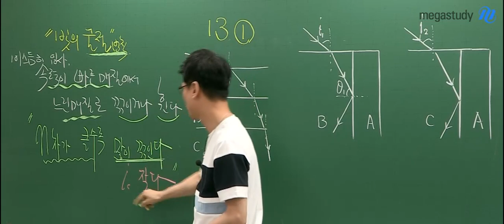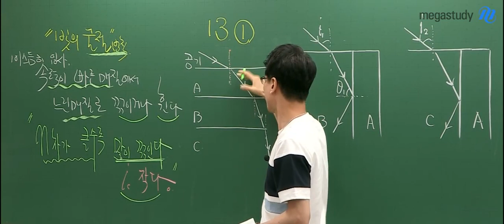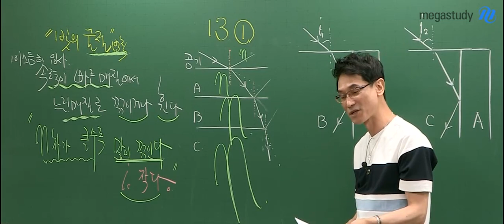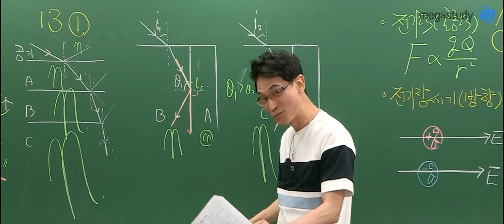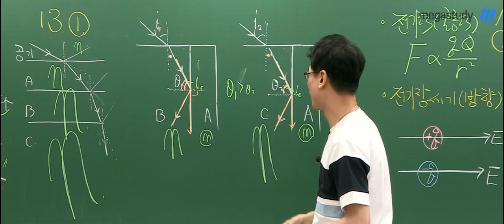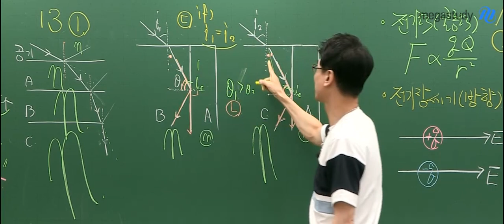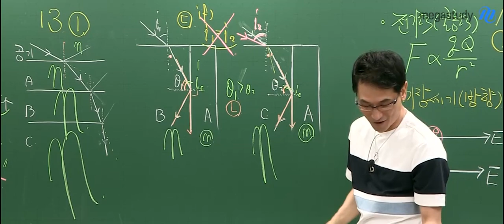[메가스터디] 물리 김성재쌤 - 2020학년도 6월 모평 물리l 해설강의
메가스터디 물리 김성재쌤의 2020학년도 6월모평 물리l 해설강의!

김성재 선생님의 강의가 궁금하다면?